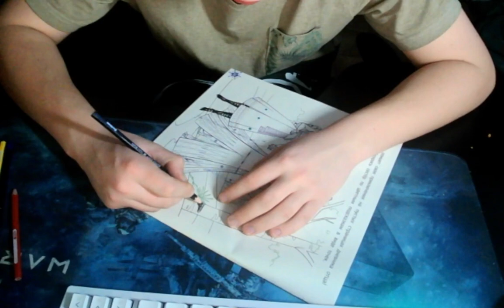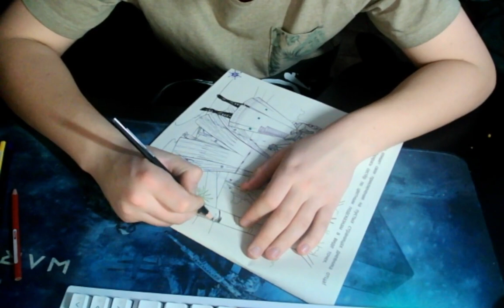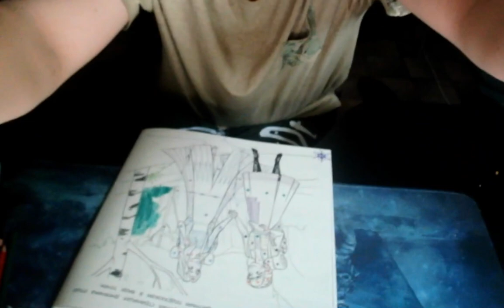Lesson How to Draw & Color The People